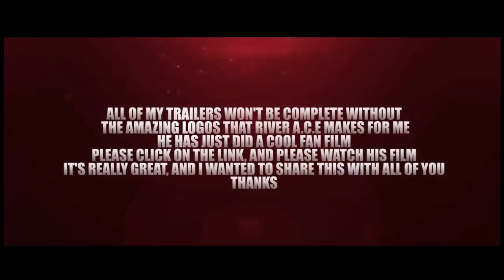latest best 2017 hollywood movies trailers HD